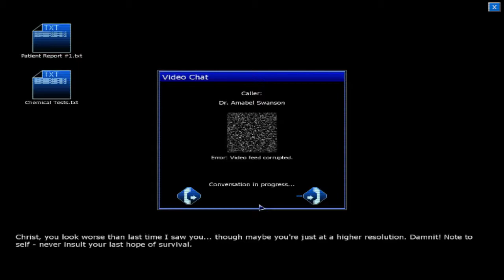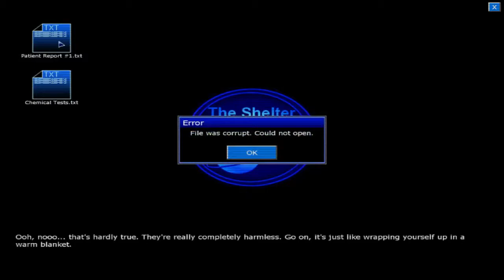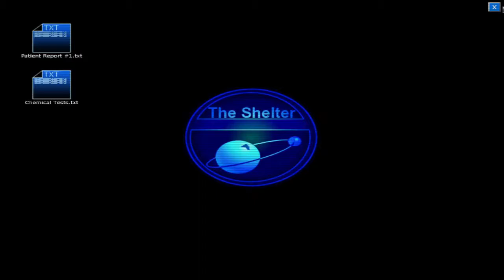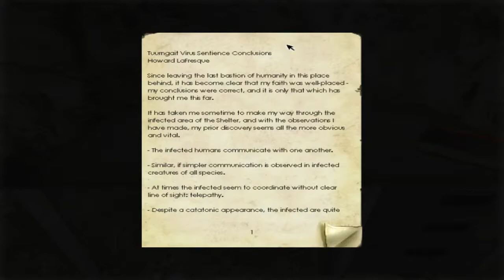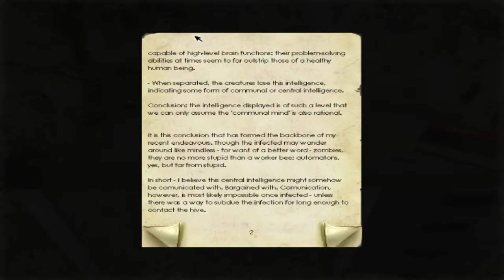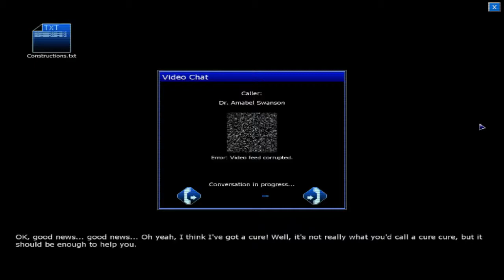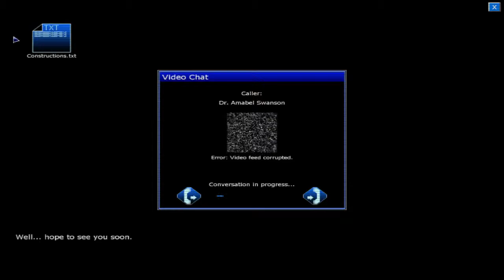Penumbra Black Plauge - Part 6 - SCREW YOU CLARENCE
Quite a douche he is.